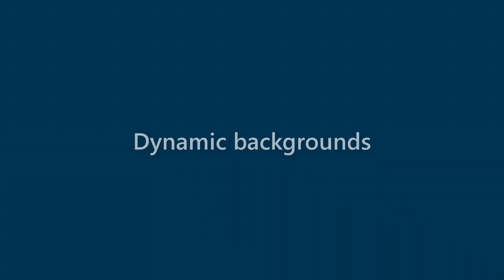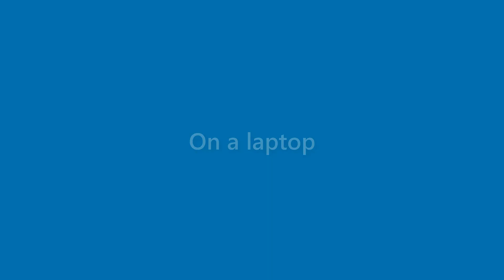Callie Meyers - appearance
Name Look - Callie Meyers - appearance. In this video we present "Callie Meyers" name look and feel in various scenarios.
This video will cover:
How does "Callie Meyers" look as a personal letterhead?
How does "Callie Meyers" look on a business card?
How does "Callie Meyers" look on a computer/laptop screen?
How does "Callie Meyers" look with different background colors?
How does "Callie Meyers" look with various fonts?